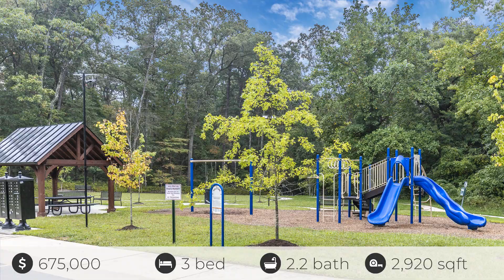8406 Amber Beacon Cir, Millersville, MD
See the Property Website! :: Ron Wolfe - Charis Realty Group - :: * * * OPEN HOUSE * * * Saturday 9/17 from 12-2pm * * * OPEN HOUSE * * * IMPRESSIVE, LUXURY END TOWNHOME with over 2,900 sq ft of living space. This former model, move-in ready home, features three spacious bedrooms plus two full and two half bathrooms and a two car garage. Enjoy cooking in your state of the art, upgraded gourmet kitchen featuring double wall ovens, gas cooktop, stainless steel appliances, large island, custom backsplash and quartz counters. Enjoy your morning coffee on your deck or sunroom, adjacent to the kitchen. The primary suite boasts a gorgeous tray ceiling with 2 spacious walk-in closets. The ensuite features a stunning custom shower with multiple showerheads and separate vanities. Enjoy the convenience of having an upper level laundry room. Entertain in your finished entry level recreation room with 1/2 bath and access to a backyard patio with beautiful landscaping. The community is surrounded by forest conservation, walkways, tot lots, a picnic pavilion with grill and even a dog park. This newer community offers a secluded feel with quick accessibility to commuter Rts. 100 and I-97. This one won?t last long. * * * OPEN HOUSE * * * Saturday 9/17 from 12-2pm * * * OPEN HOUSE * * *